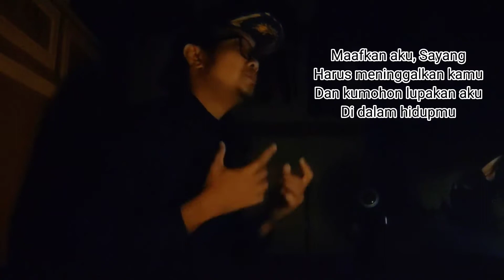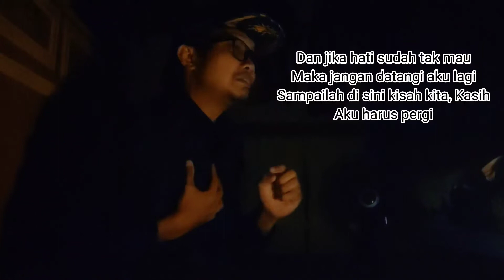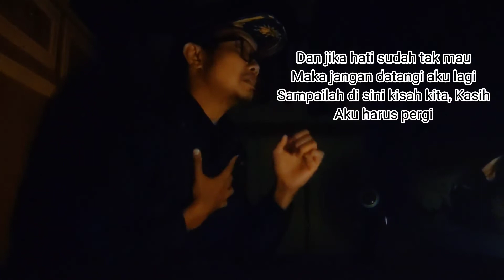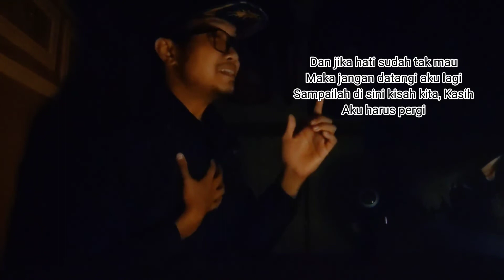sudah tak cinta cover by zirul